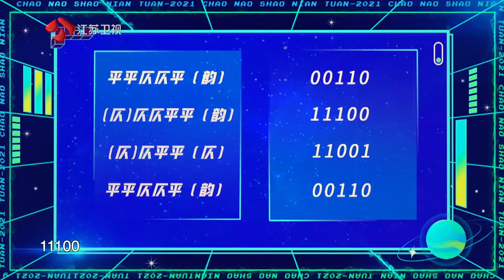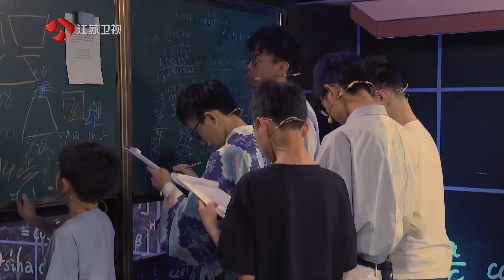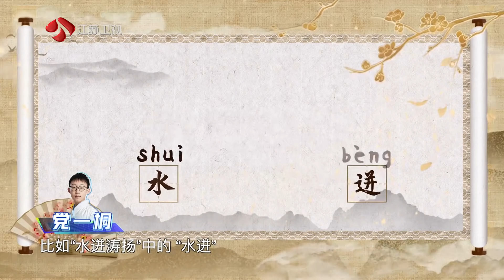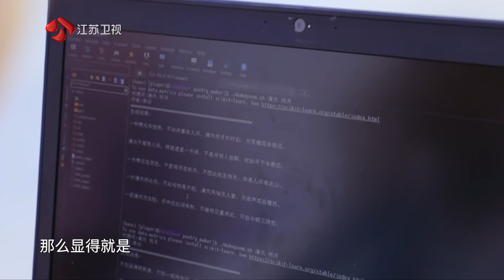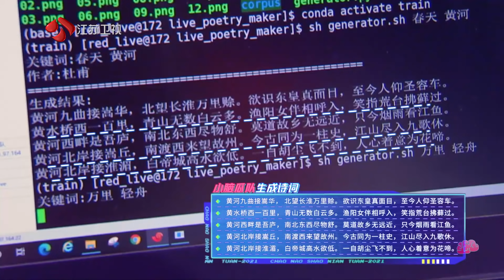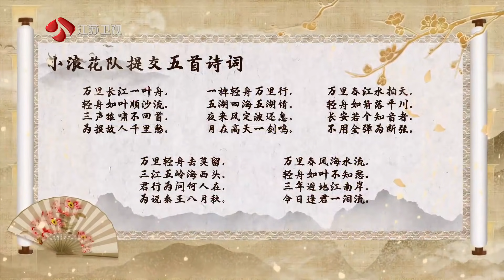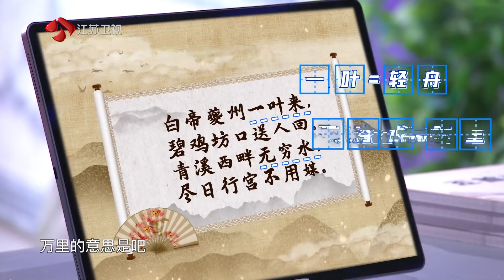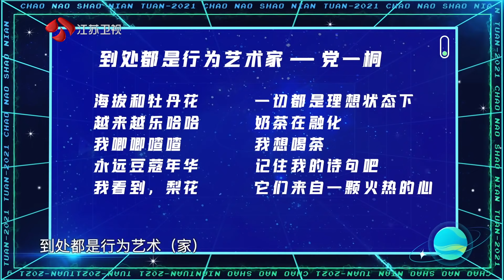超脑少年团 EP08 破次元壁碰撞！今晚“超脑少年”训练AI写诗 20210903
江苏卫视全新推出沉浸式脑力真人秀《超脑少年团》，于2021年7月16日晚开播。该档节目将以全新的项目设置，选拔出拥有超脑力的少年，将集合科学家刘嘉教授、魏坤琳教授以及脑力卓越学长郑林楷、郎佳子彧等，为各位超脑少年提供科学指导，这里是成长的全方位赋能!